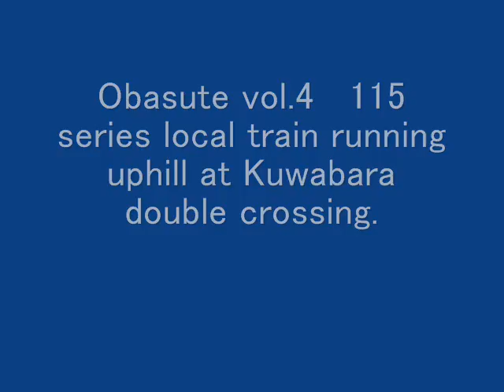JR 115 series local train passing through Kuwabara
There is a crossing loop ( passing siding )at Kuwabara which has a double crossing. A 115 series local train going through